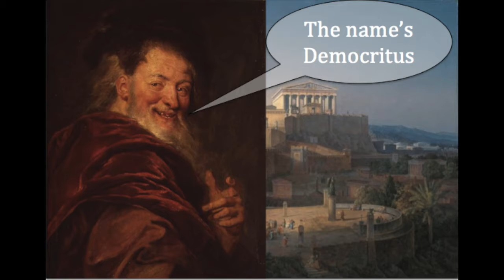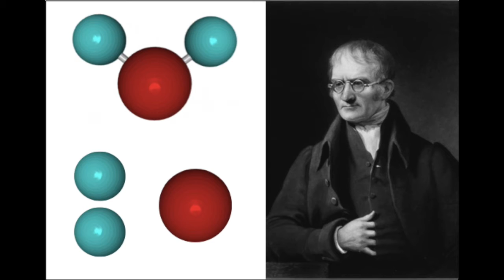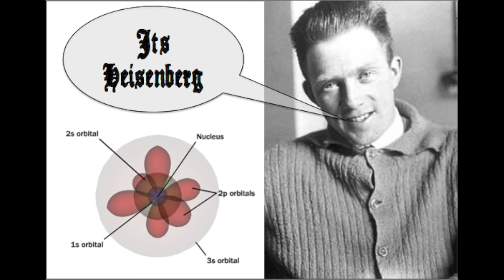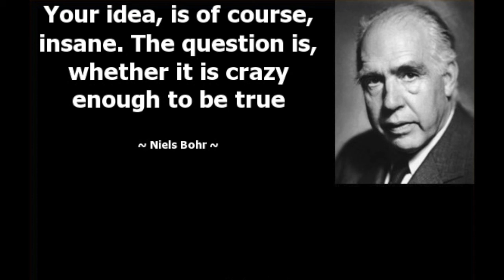Stray - Discovery of the Atom (Animation)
The Discovery of the Atom